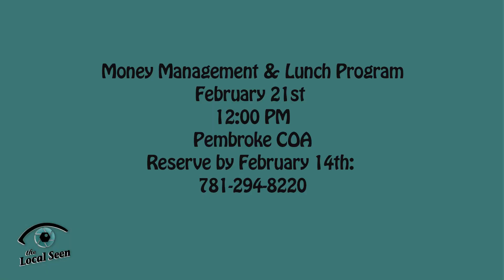Money Management & Lunch Program at the Pembroke COA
On February 21st   at the Pembroke Council on Aging’s monthly Lunch and Learn series, focusing this session on money management.

the Local Seen Community News is a production of the Local Seen, the community news division of Plymouth Area Community Television.